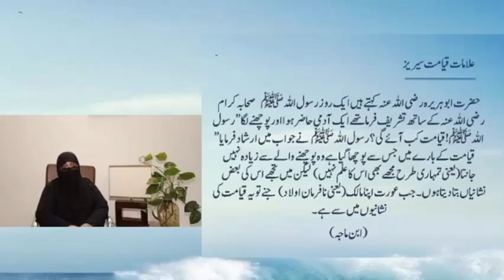6)والدین کی حق تلفی عام ہوگی By Dr Zeba Waqar